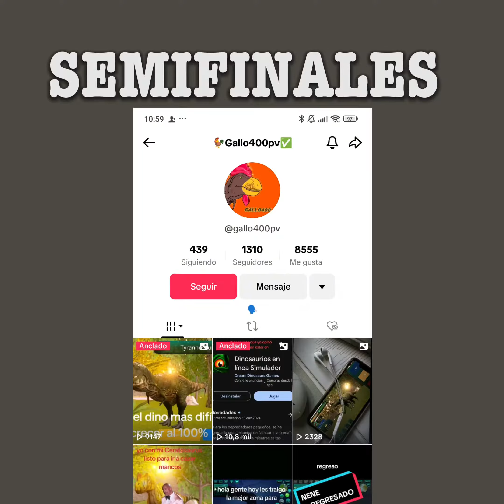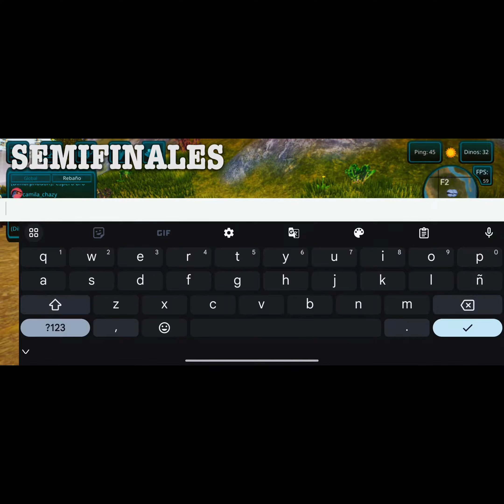TORNEO CREADORES DE CONTENIDO EN TIK TOK